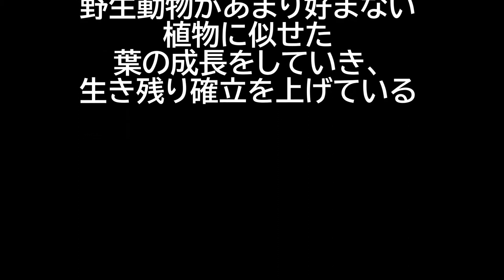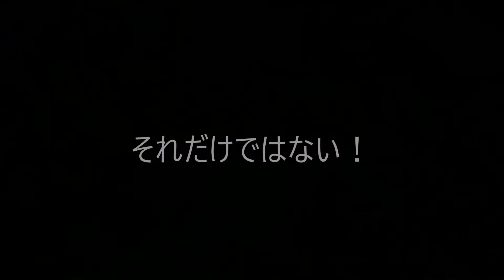擬態する植物！カラスビシャク～Pinellia ternata's Mimic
生薬の半夏（ハンゲ）で有名な薬草・カラスビシャクが、観察の結果、他の植物に擬態していることが解り、それを動画にしてまとめました。
I found Pinellia ternata's Mimic life. This video is detail of it.